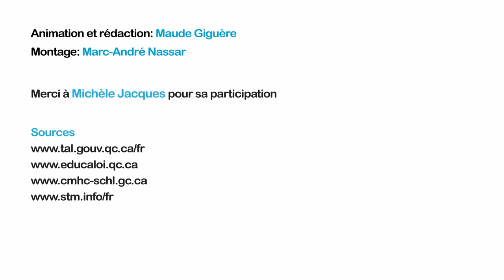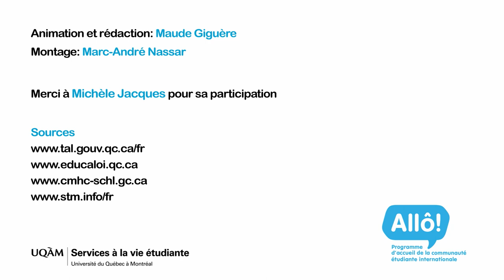Prévoir son budget pour un logement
Capsule vidéo d'aide à la recherche de logement dédiée aux personnes étudiantes provenant de l'international.